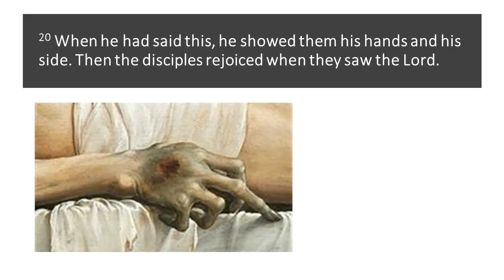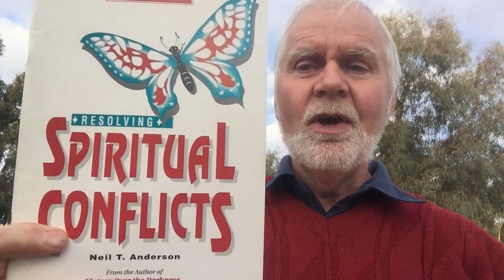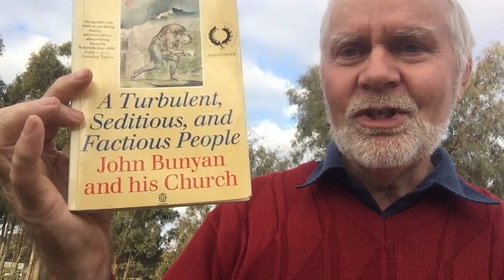Come Alive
Every Gospel tells the story: after rising from the dead Jesus appeared to his disciples, gave them a call to continue his mission and promised them the power of his Holy Spirit or his living presence. In this talk, I look at the story in John's Gospel.  It is a call to Come Alive!
John 20:19-23
19 On the evening of that day, the first day of the week, the doors being locked where the disciples were for fear of the Jews, Jesus came and stood among them and said to them, “Peace be with you.” 20 When he had said this, he showed them his hands and his side. Then the disciples were glad when they saw the Lord. 21 Jesus said to them again, “Peace be with you. As the Father has sent me, even so I am sending you.” 22 And when he had said this, he breathed on them and said to them, “Receive the Holy Spirit. 23 If you forgive the sins of any, they are forgiven them; if you withhold forgiveness from any, it is withheld."